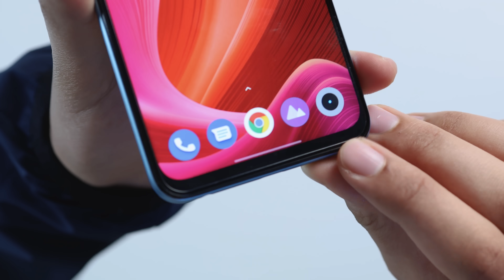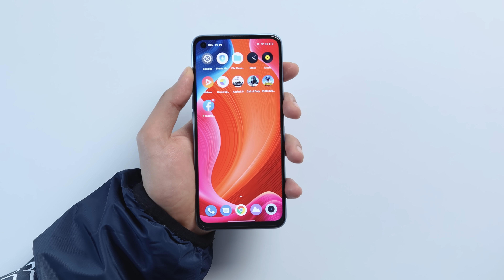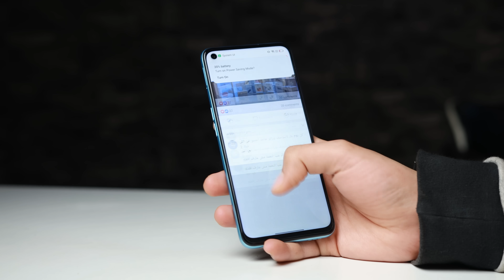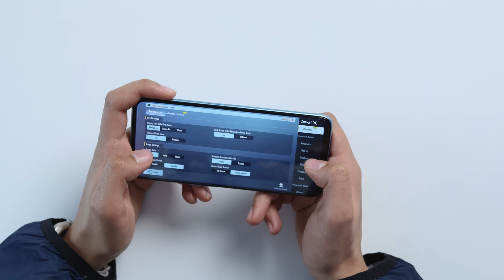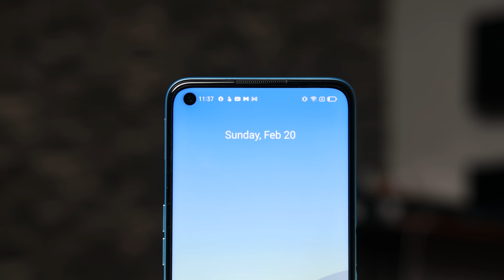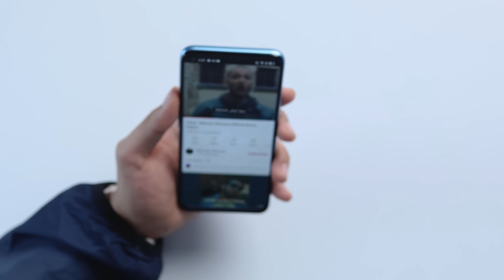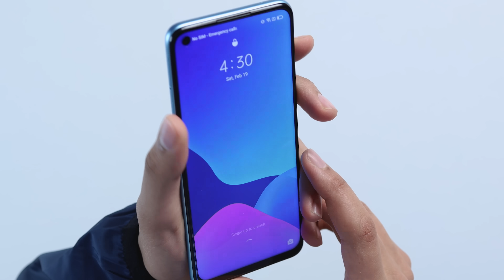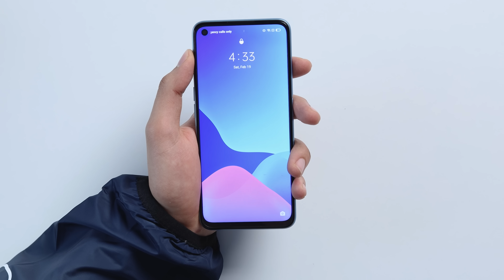مميزات وعيوب ال Realme 9i الجديد في الفئة المتوسطة🔥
عيوب ومميزات الريلمي 9i قبل ما تشتريه وتلبسه😂  تجربة لعبة ببجي والكاميرات ال Realme 9i
أكواد خصم 10% طول السنة على نون.كوم والتوصيل مجانا🔥 !!    Hakim - noon41 - noon42 - noon43

00:00 المقدمة
00:26 خامات وشكل الريلمي 9i
01:11 شاشة الريلمي 9i
02:11 أداء ال Realme 9i الكارثي والبروسيسور
03:08 تجربة ببجي على REALME 9i
04:47 تجربة الكاميرة الخلفية للريلمي 9i
05:45 تجربة التصوير بالكاميرة الامامية
06:14 البطارية وسرعة الشحن
06:33 وسائل الأمان في الريلمي 9i
06:41 تجربة صوت السماعات ال stereo
07:22 معلومات مهمة قبل ما تشتري Realme 9i
07:31 محتويات علبة الريلمي 9i
07:51 سعر ال Realme 9i
08:18 رأيي في الريلمي 9 i
08:41 بس كدا